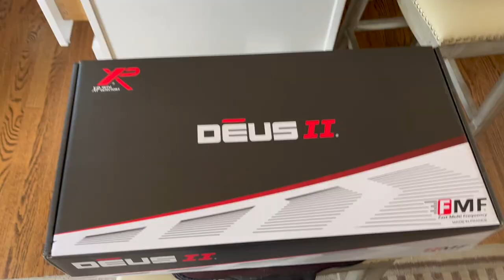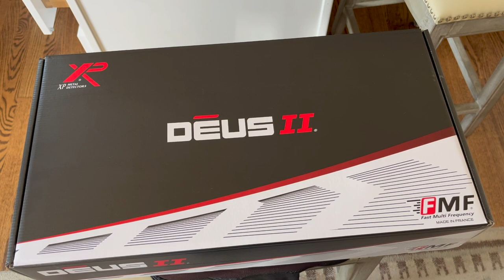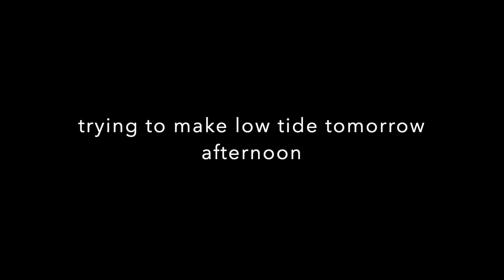Oh Boy - Dark Side Heater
lets see how it goes

thanks Tn Sharpshooter & Calabash digger for the great vids